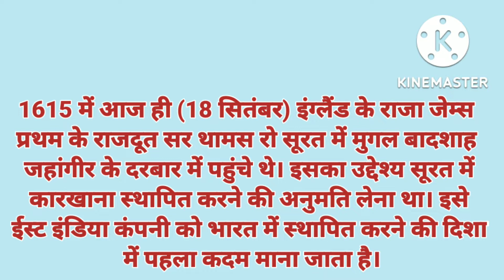Daily G.k, ias pcs, uppet, uppsc, ssc, lekhpal, railway.